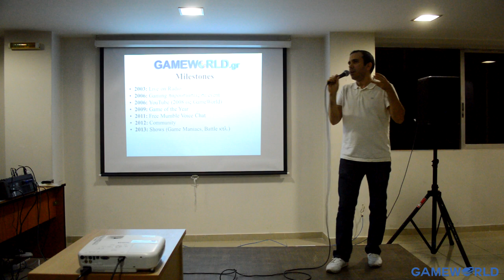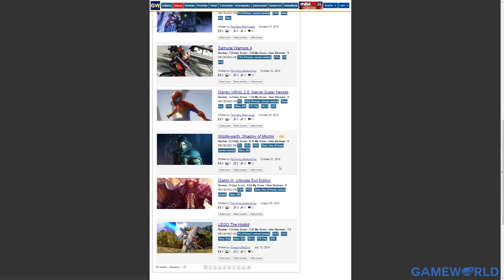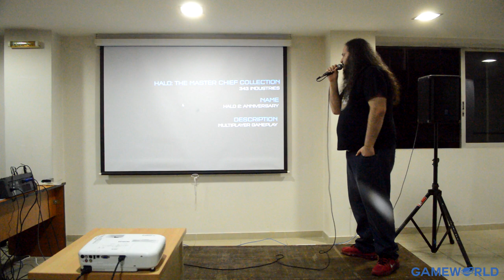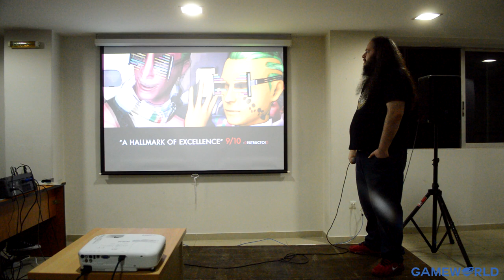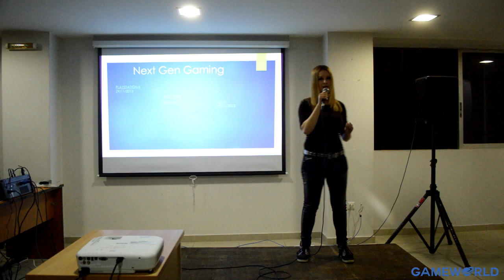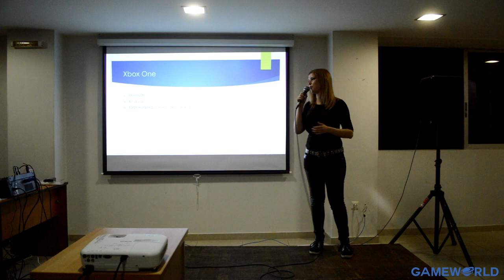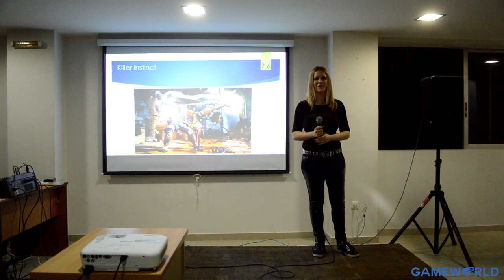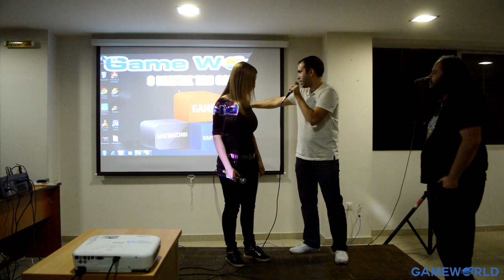2o GameWorld Party: Μάνος-Παντελής-Χριστιάνα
Οι παρουσιάσεις του GameWorld από Μάνο Γρυπάρη, Παντελή Δασκαλέλο και Χριστιάνα Θάνου. Guests: Ranting Greek Gamer, Παύλος Δημόπουλος και System of a Pawn. Οι παρουσιάσεις των Zok, Dragoman, Gamespace και PolicyMaker έχουν σταλεί στους συναδέλφους και αναμένεται να γίνουν upload στα youtube channels τους. Οι παρουσιάσεις των game developers θα ανέβουν εντός των ημερών. Σχετικά με την μη απευθείας καταγραφή του μικροφώνου απ' την κονσόλα στο PC, λόγω του ότι το event στήθηκε σε λιγότερο από μία εβδομάδα ήταν κάτι που προέκυψε τελευταία στιγμή και που δεν προλάβαμε να προβλέψουμε. Θεωρήσαμε ως πρώτες προτεραιότητες την εύρεση κονσολών (Seven Spots), PC (inSpot), Δώρα (Razer-Otakustore.gr), Arcade και την οργάνωση των παρουσιάσεων οπότε μας συγχωρείτε για την παράλειψη της συγκεκριμένης λεπτομέρειας. Να είστε βέβαιοι όμως ότι στα επόμενα events θα είμαστε πολύ πιο οργανωμένοι. Ευχαριστούμε για την παρουσία σας!